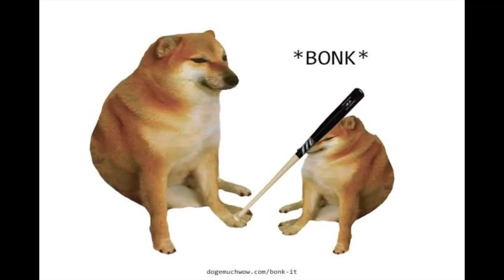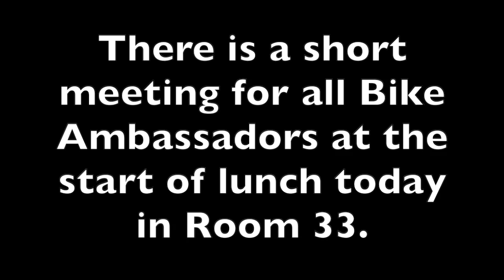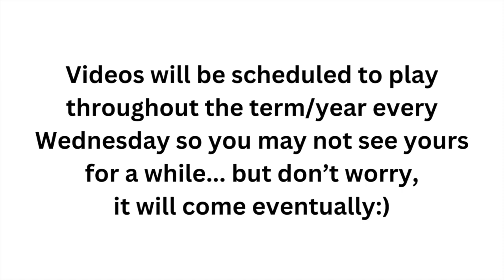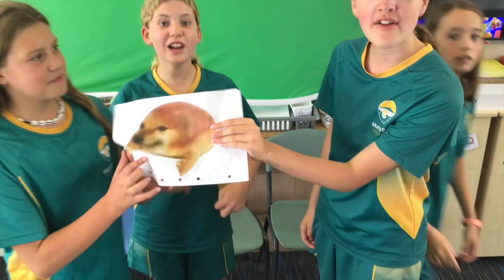MBITV - Monday 4 March, 2024